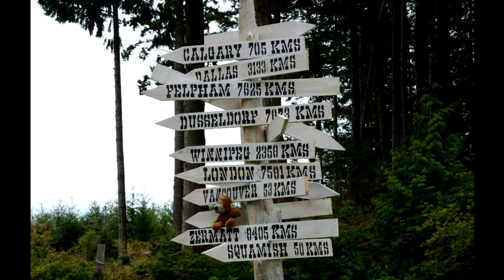Nick and Morgan's wedding - Vancouver BC (Aug 16th 2014)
A beautiful compilation of photos and video taken at Nick and Morgan's wedding in Vancouver BC on Sat August 16th 2014.